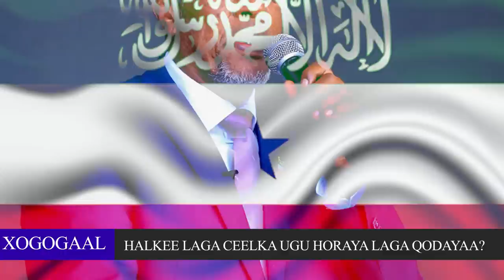Xog Cusub Somaliland Shidaal lasoo baxaysa2023 waxka ogow Degmada laga qodayo Celka Shidaalk?